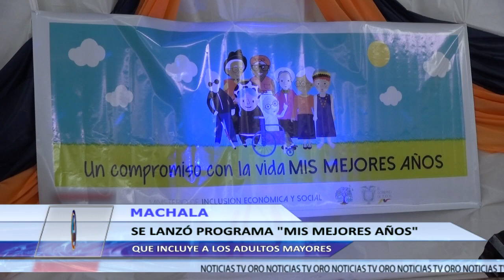SE LANZÓ AYER EN MACHALA EL PROGRAMA ‘MIS MEJORES AÑOS’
BAJO EL LEMA ‘VIDA ACTIVA Y POSITIVA EN MIS MEJORES AÑOS – JUNTOS NOS MOVILIZAMOS’, SE LANZÓ AYER EN MACHALA EL PROGRAMA ‘MIS MEJORES AÑOS’ QUE IMPULSA EL GOBIERNO NACIONAL A TRAVÉS DEL MINISTERIO DE INCLUSIÓN ECONÓMICA Y SOCIAL (MIES).